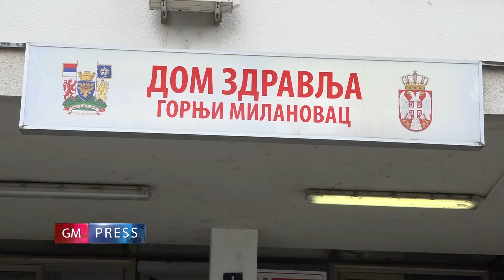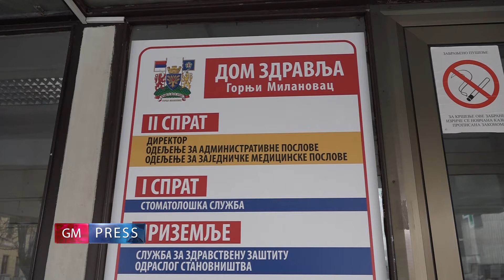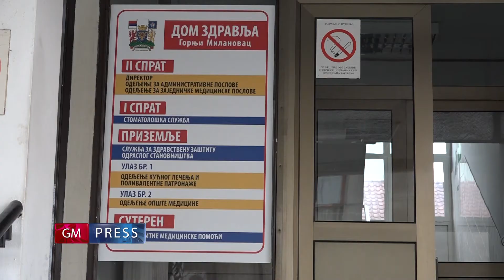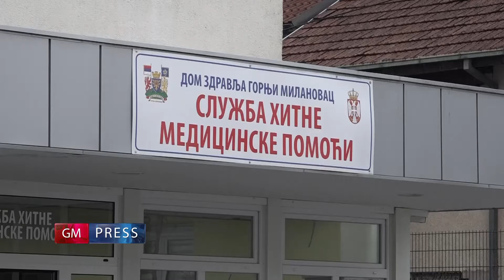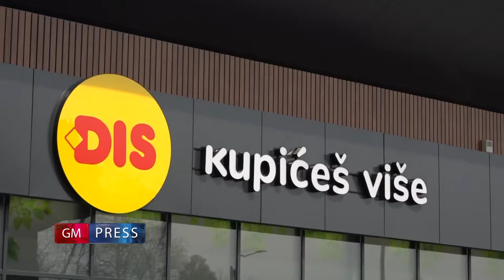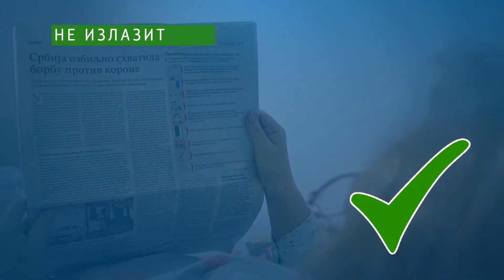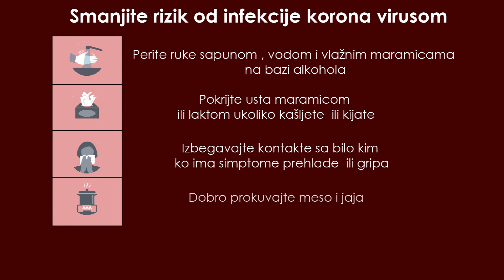GM Press - 13. april 2020.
Kratke informativne vesti za 13. april 2020.